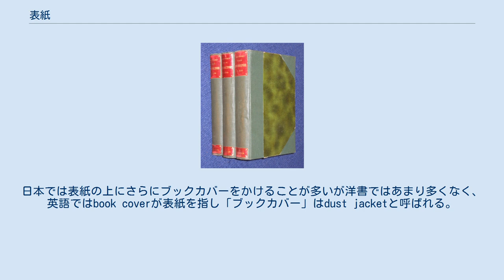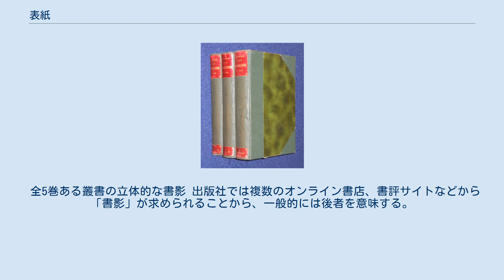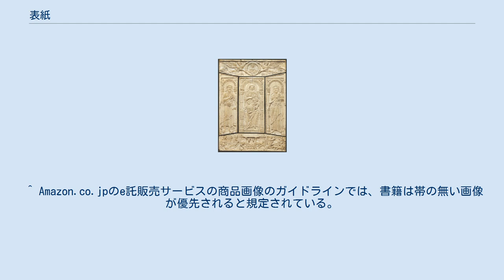表紙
表紙（ひょうし）は、本のページを結合し保護する覆いである。
本を開く向きに置いた時に表に来る「表表紙」、その裏面の「裏表紙」、綴じ込みのある側面の「背表紙」から成るが、特に「本の顔」の部分である表表紙を指すことも多い。
背表紙は製本法によっては存在しない場合もある。
 表紙には、よく知られているハードカバーとペーパーバックのみならず、ブックカバー、リング綴じ、さらに古風な手での製本などさまざまな形態がある。
日本では表紙の上にさらにブックカバーをかけることが多いが洋書ではあまり多くなく、英語ではbook coverが表紙を指し「ブックカバー」はdust jacketと呼ばれる。
 ロルシュのアウレウス写本の象牙の表紙(810年頃)。
ヴィクトリア&アルバート博物館蔵 中国や日本では、昔から覆いも紙で製し糸で綴じていた（和綴）が、西洋では19世紀初頭までは本は木、革、金銀、宝石などの重い素材を用いて綴じられていた。
数百年もの間、装幀は印刷または手製による高価なページを保護する手段として、またその文化的な権威を証立てるものとして機能してきた。
1820年代には本の覆い方に大きな変化が始まり、機械的な製本技術が徐々に導入され始めた。
蒸気機関によるプレス機や機械的に製造される紙によって本がとても安価なものになると、手での製本は本自体の価格に釣り合わないものとなってゆき、まず布が、それから紙（表紙）が定番の素材となっていった。
 この新しいタイプの表紙は安価に製造できるだけでなく、カラーのリトグラフや、後にはハーフトーンの写真製版によってイラストレーションや写真を印刷することができた。
19世紀のポスター制作者から借用してきた技法と、グラフィックデザインの職業的な実践が徐々に出版界全体に浸透した。
表紙はページを保護するだけではなく、本を宣伝し、本の中身に関する情報を伝達する機能も担うようになった。
 20世紀初頭のアーツ・アンド・クラフツ運動とアール・ヌーヴォーが表紙デザインに現代のルネサンスを喚び起こし、ヨーロッパ、ロンドン、ニューヨークの先進的な出版社を通じて成長の途にあった大衆的な出版業界全体へと浸透した。
抜本的に現代的な表紙デザインとしては1920年代のソ連でアレクサンドル・ロトチェンコやエル・リシツキーといったアヴァンギャルドの芸術家たちによって生み出されたものがある。
大きな影響力のあった初期の表紙デザイナーには他に、「イエロー・ブック」（1894年-1895年）の最初の4巻の目覚ましい表紙をデザインしたオーブリー・ビアズリーがいる。
 戦後には、表紙は書籍出版界が競争市場となった中で極めて重要な要素となった。
今日では表紙は本のスタイル、ジャンル、主題の詳しい手掛かりを与えるものとなり、多くの出版社は少しでも顧客の目を引こうと極限までデザインに凝るようになった。
インターネット販売の時代になっても、表紙は二次元デジタル画像の形で本がオンラインで識別され売れるのを助ける機能を果たし続けており、その重要性はほとんど減じていない。
 表表紙には書名と、著者名など最低限の書誌事項が入っている。
日本では、一般的に書名が一番上に配置され、目立つようにされているが、洋書では著者名が一番上に配置され、書名より目立つことも多い。
 明治時代の和装本（和綴） 裏表紙にはISBNや定価などの追加的な書誌情報のほか、本の概要などの宣伝事項が書かれることがある。
背表紙には書名、著者名、出版社名が簡潔に記載される。
 雑誌では表紙については表1（いわゆる表紙）、表2（表紙の裏）、表3（裏表紙の裏）、表4と言う。
表1以外は広告が入る事がほとんどである。
 書籍出版業界では、本の外観、とくにその画像のことを「書影」という。
 全5巻ある叢書の立体的な書影 出版社では複数のオンライン書店、書評サイトなどから「書影」が求められることから、一般的には後者を意味する。
 表紙まわり（ひょうしまわり）とは、本、特に雑誌の表紙4面のことをいう。
「表まわり」ともいう。
 冊子状となっている回数券では、綴りこんだ券面とは別に「表紙」が付いていることがあるが、マルスから1枚ずつ出てくるようなJRの回数券タイプの特別企画乗車券の中にも、有効な乗車券とは別に「表紙」という券がついてくる事例が存在する。
この「表紙」は回数券として使用はできないが、払い戻しの際に表紙も必要とされることがある。
 ^ Amazon.co.jpのe託販売サービスの商品画像のガイドラインでは、書...